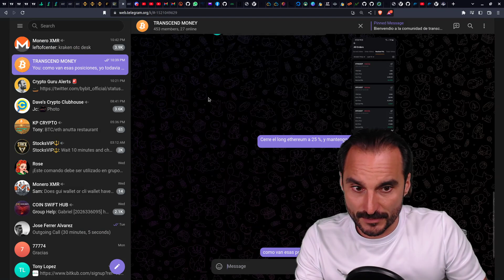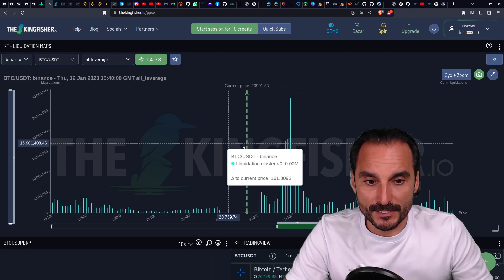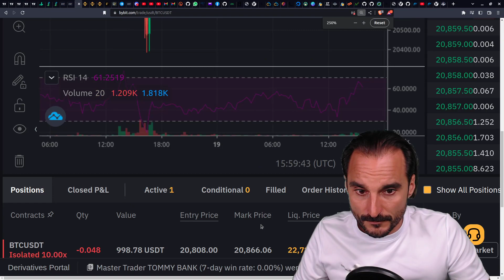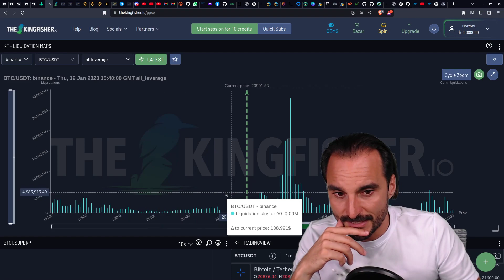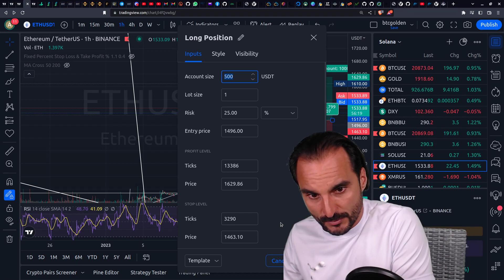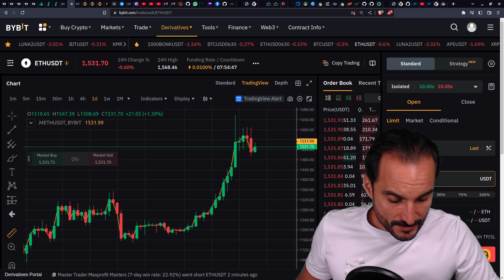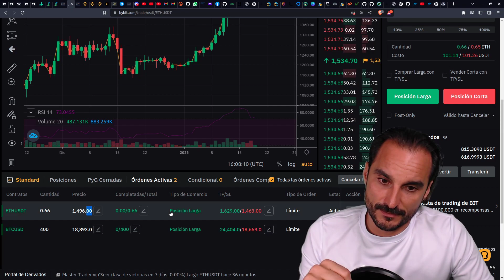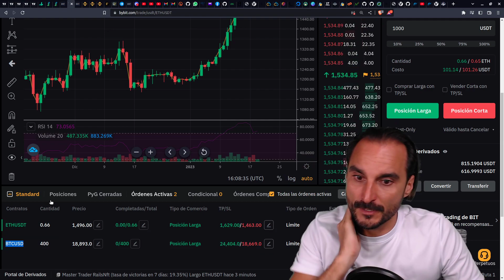🔥MOMENTO CLAVE PARA BITCOIN💰 ANÁLISIS BITCOIN HOY ✅ !!!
TRADINGLITE.